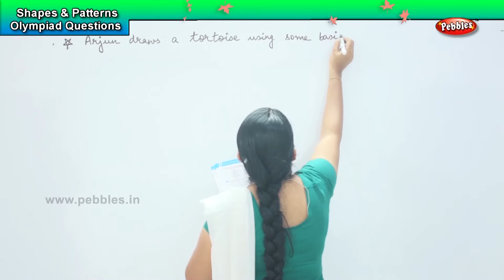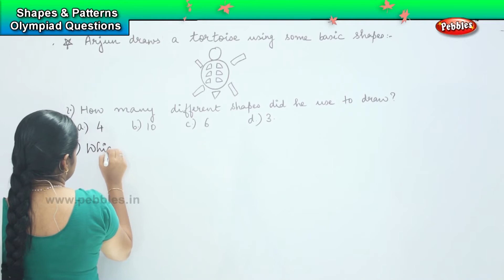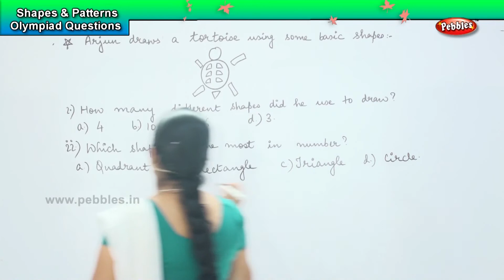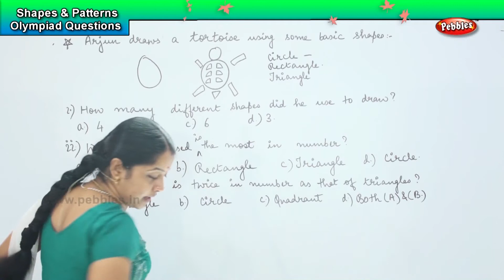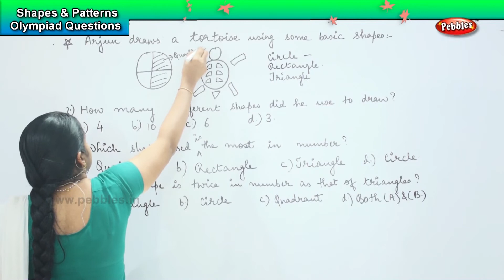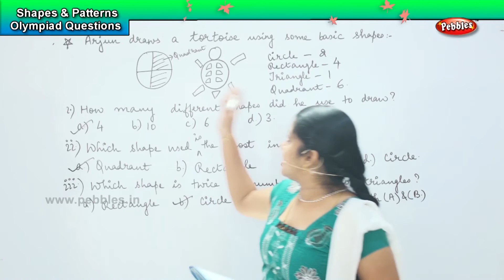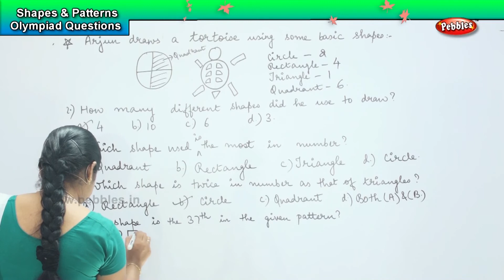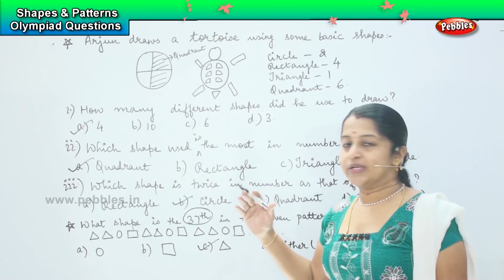Measurement - Olympiad Questions -7 | NCERT, CBSE | 3rd standard Maths olympiad | Olympiad Math